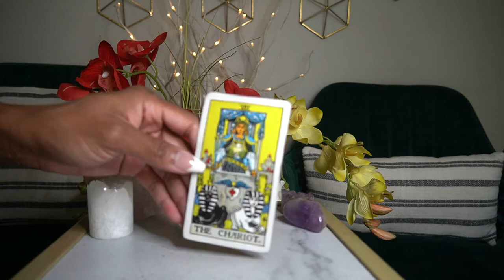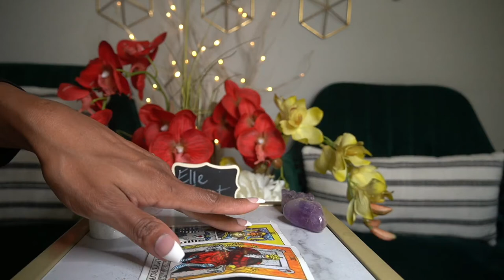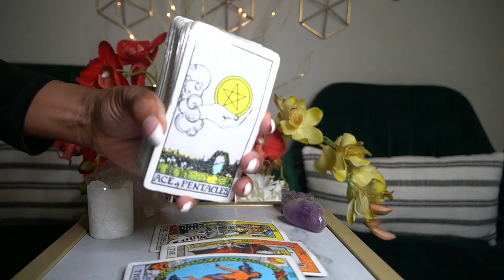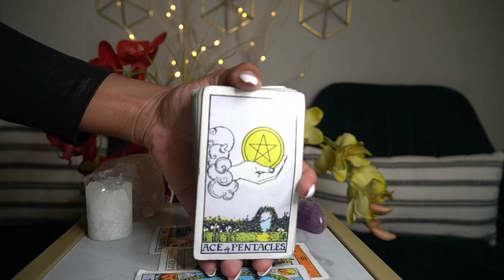GEMINI END OF SEPT '21 CONGRATS! GETTING ENGAGED